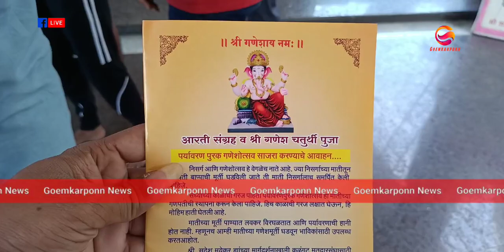Calangute locals appeal to people from Calangute to devote eco-friendly Ganesh murti